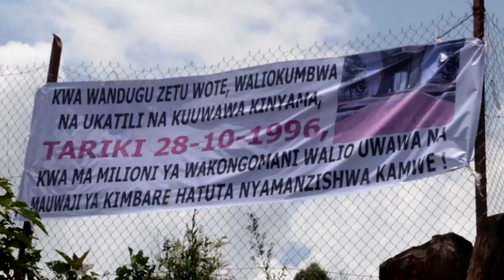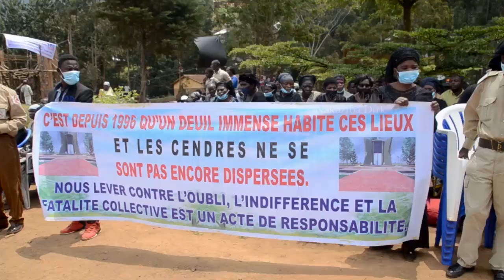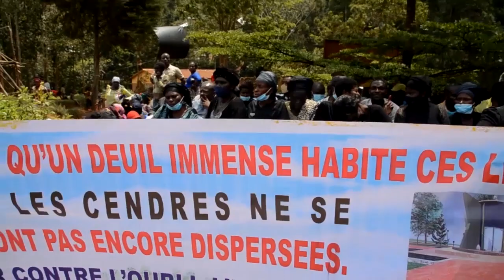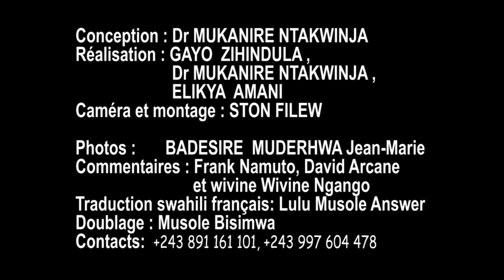MASSACRE A KAZIBA LE 28 OCTOBRE 1996 Version Française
Conception : Dr MUKANIRE NTAKWINJA
Réalisation : GAYO  ZIHINDULA ,
                       Dr MUKANIRE NTAKWINJA ,
                       ELIKYA  AMANI
Caméra et montage : STON FILEW

Photos :       BADESIRE  MUDERHWA Jean-Marie
Commentaires : Frank Namuto, David Arcane
                            et wivine Wivine Ngango
Traduction swahili français: Lulu Musole Answer
Doublage audio : Musole Bisimwa